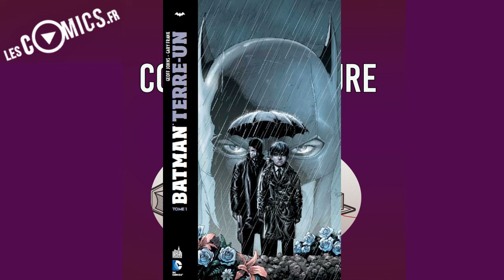Conseils Lecture Comics #44 - Préparons Noël !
Salut à tous et bienvenue dans ces Conseils Lecture Comics #44 pour préparer Noël !

Et ce mois-ci, ce n'est pas moins de six comics que vous retrouvez au programme de nos conseils lecture ! Ainsi Captain Talbot, Comics Grinceux, Dr Comics, SpicyCactus pour sa première !, Prime Sinister et Jules (pour sa dernière) se succèdent ainsi pour vous présenter leurs derniers coups de cœur !

Au programme, vous trouverez de quoi ravir petits et grands, amateurs de contes ou d'espionnage. Et sans oublier de passer par les revisites de ce que vous pensez connaître.